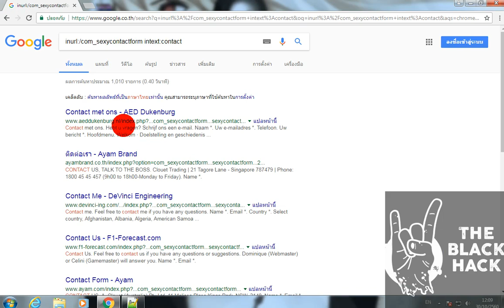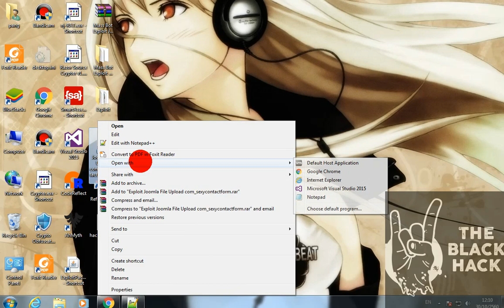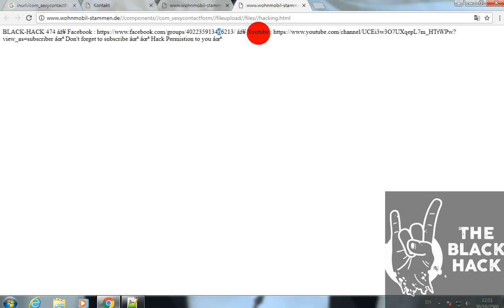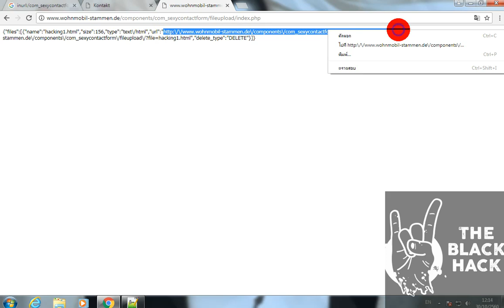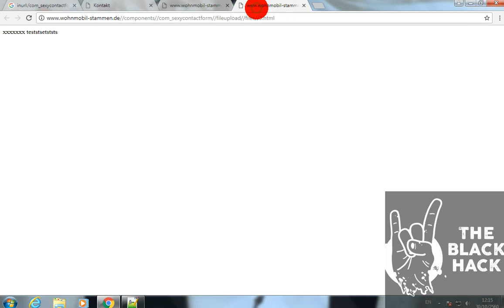คลิบวันนี้เรามาโจมตีบัคช่องโหว่ Joomla กันบ้าง ช่องโหว่นี้ชื่อว่า com_sexycontactform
ถ้าโฮสไหน ไม่บ้องกีัน หรือเปิด Chmod 777 มีโอกาส โดน upload file shell
เข้าไปที่ช่องโหว่นั้นๆ แต่ในคลิบเราจะไม่ upload file shell เราจะ upแค่ file html ธรรมดา คะ
เพื่อความปลอดถัยเว็บต่างประเทศคะ 55+